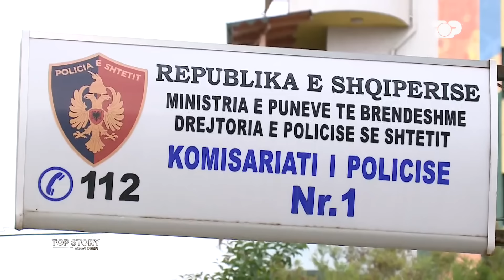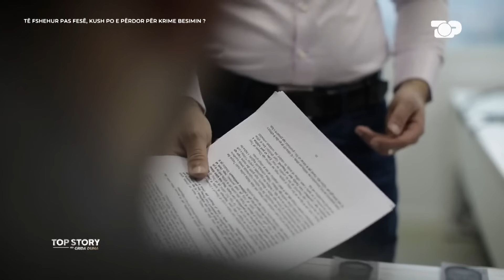"Mjeku me 4 gra", Grida Duma: Të distancojmë besimin nga këta individë...